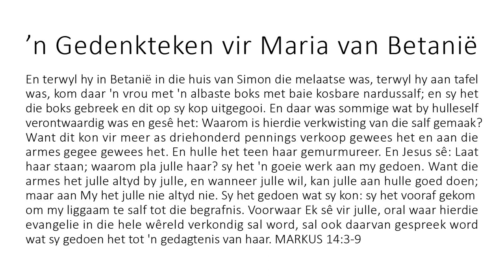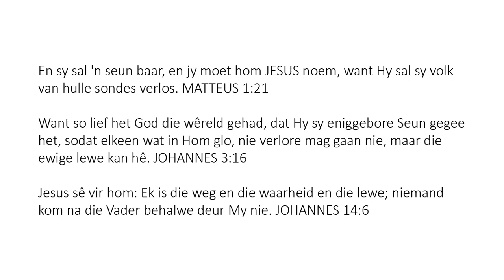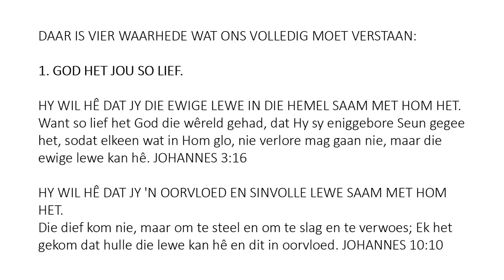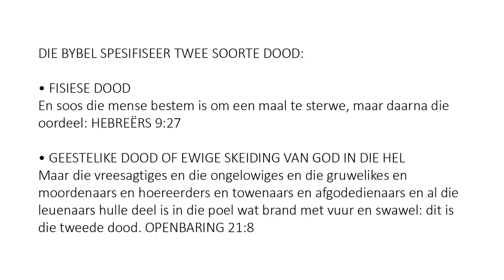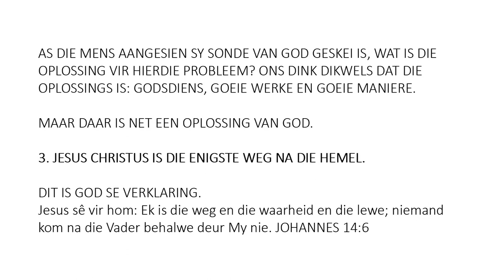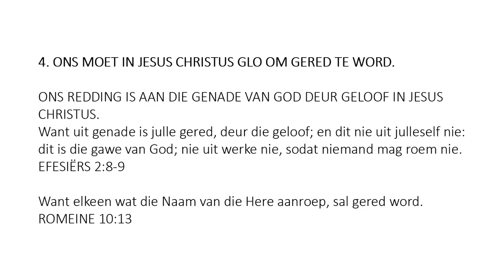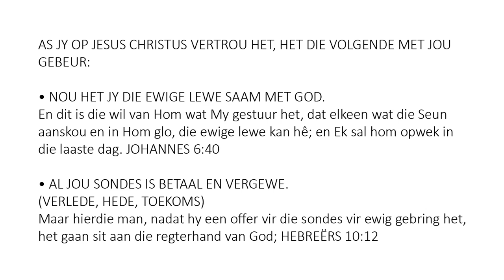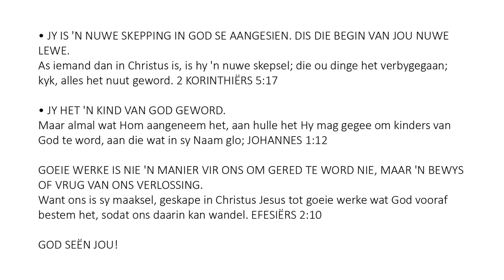Afrikaans - A Memorial to Mary of Bethany - Soul Winning Gospel Presentation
Voorwaar Ek sê vir julle, oral waar hierdie evangelie in die hele wêreld verkondig sal word, sal ook daarvan gespreek word wat sy gedoen het tot 'n gedagtenis van haar. MARKUS 14:9